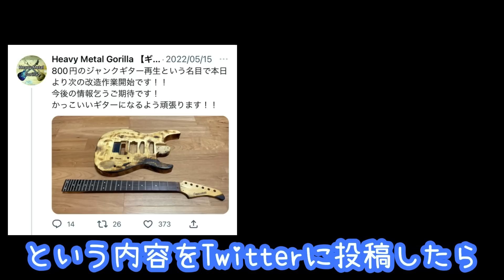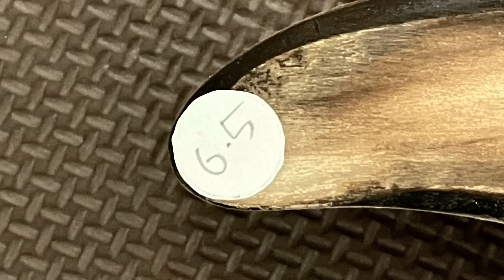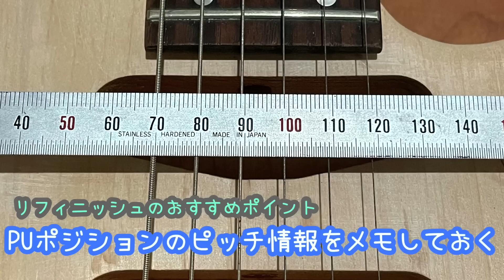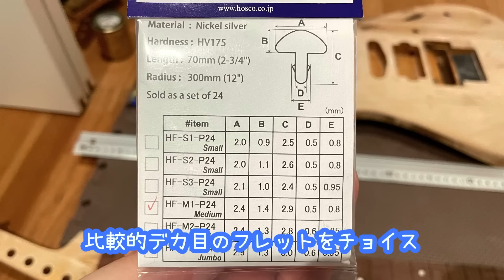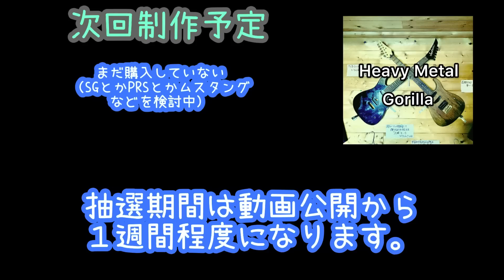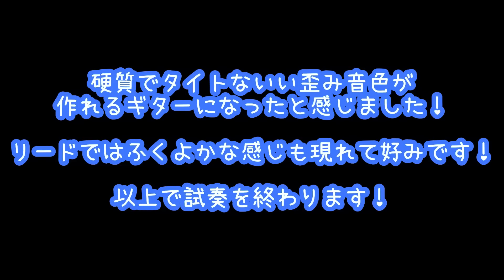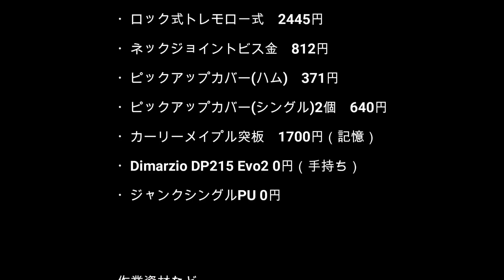【リフィニッシュ】800円の激安ジャンクギター再生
Heavy Metal Gorillaです！
800円で出品されてた丸焼けジャンクギターから精一杯のリフィニッシュをしました！
楽しく改造作業することができました！
出来上がりのギターはTwitterでプレゼント抽選を実施する予定ですのでギターを気に入っていただけた方は是非応募にいらしてください！

↓このギターを使用した演奏動画
後ほどアップします

（抽選の内容確認もこちらから是非どうぞ）

Wondershare Filmora11

●撮影機材
Iphone12pro

●演奏機材
Nux MG-300

●動画で紹介したアカウント